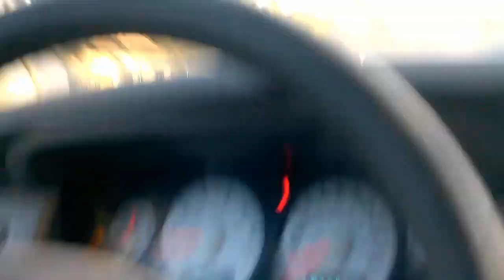EVERY BLOCK????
Blue ranger PL# BQH 4245
this guy was getting head from this hooker and co-star of  "is this your grandpa?" 4 lots down from a corner where kids were heading off to school.